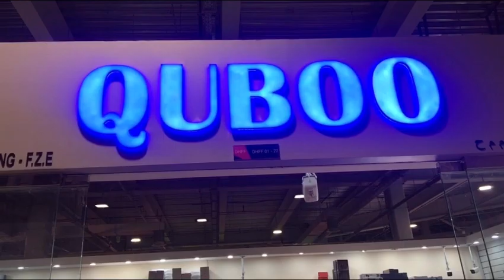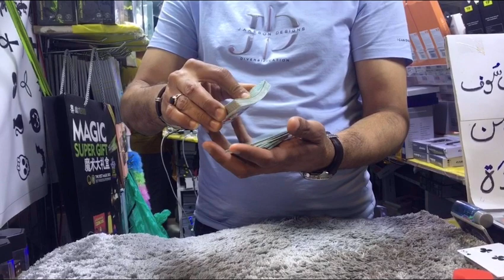Dubai cheapest mall for shopping on budget.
Dragon mart vlog.
Program: Musaafir
Host: Qasim Rana